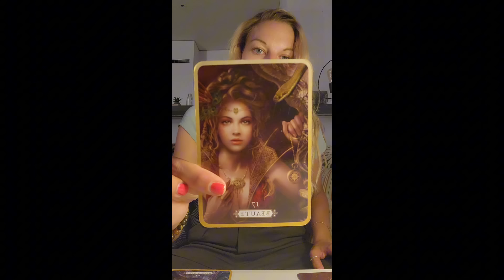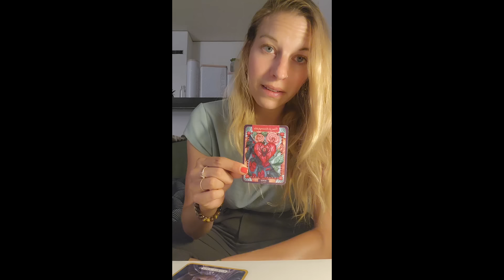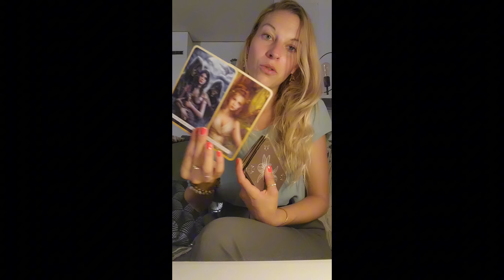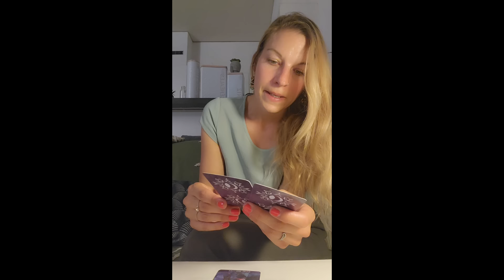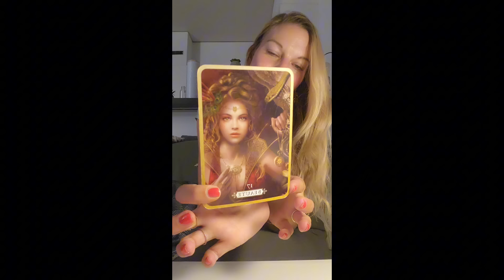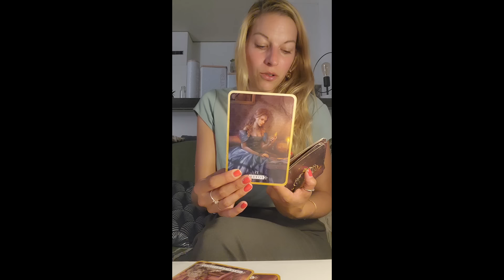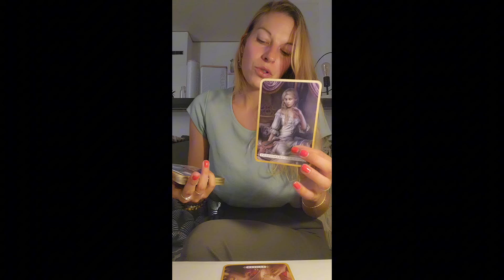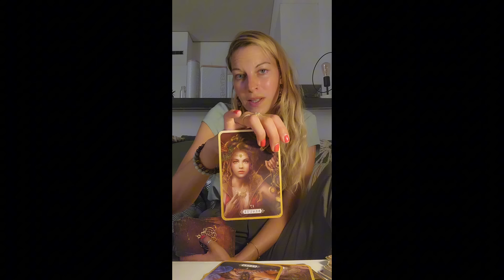Prochaine étape 3 Choix intemporels (défi en cours)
choix : 02:09
choix 1 : 03:20 lien d'âme
choix 2 : 27:25 : confiance
choix 3 : 44:36 :souveraineté

C'est une guidance générale faites preuve de discernement😊 la guidance premet une simple mise en lumière. De plus je n'ai aucune vérité.
Ne basez pas vos choix de vie sur une guidance.

💡J'ai beaucoup de messages en attente, jespère pouvoir  vous répondre d'ici à la semaine prochaine(pour ceux qui attendent une réponse).
Je traverse une petiode chargée, n'hesitez pas à relancer vos demandes si je ne les ai pas vues.

MON SITE INTERNET:
Si vous allez avec le téléphone chez certaines personnes ca bug, mettez la vue simplifiée, le problème ne vient pas du site.
JE PROPOSE :

✏️1.séance thérapeutique au téléphone avec un protocole et un soin de libération des mémoires de souffrances sur 2 mois.

✏️ 2.séance bilan et intégration avec protocole et soin.

✏️3. séance chemin de vie avec les cartes style guidance pour mieux comprendre votre chemin et votre mission d'âme.

🧭guidances vidéo au mois 15-20 min via lien privé sur youtube

☯️soin énergétique 50 min intemporel pour équilibrer ses polarités YIN YANG avec livret PDF de 14 pages et un petit podcast.

🕉 un soin énergétique intemporel avec le podcast explicatif sur les chakras et un PDF de 52 pages incluant des exercices.

📘 Divers livrets d'accompagnement

Toutes les énergies négatives envoyées volontairement ou involontairement contre cette chaine, ma personne mon entourage, mon lieu de vie mes animaux et toutes autres situations qui sont importantes pour mon être; Venant de  personnes ou entités physiques ou non physiques; Sont transmutées définitivement dans la lumière Divine et détruites pour toujours ou renvoyées à leurs lieux et plans d'origines ou renvoyées à leurs expéditeurs selon les Lois Divines Universelles avec effet immédiat; Que ces intentions négatives et énergies négatives  soient : passives, ou actives, passées, présentes  et futures. Par ma volonté !